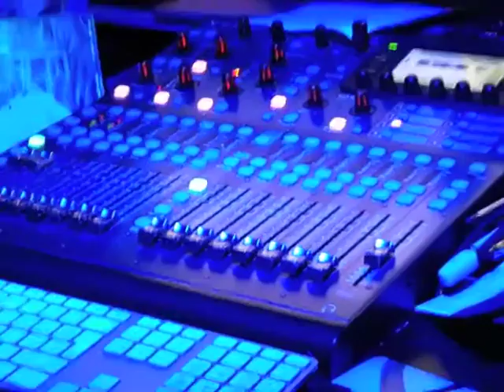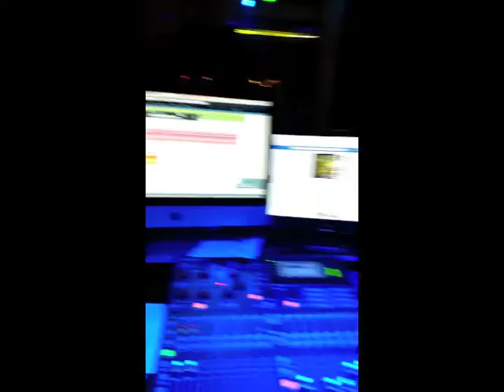Tessellate of Euclidean Space making of 2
yeah, its coming... the new album from Quantum Fantay 'Tessellation Of Euclidean Space' ! first surprise inside the clip